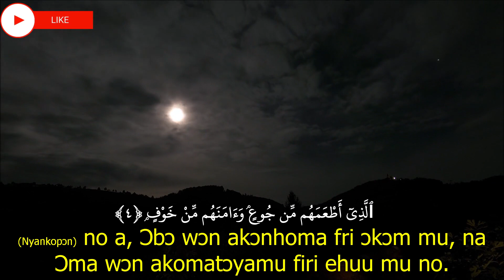Ashanti Quran,Al Quraish,قريش‎,Quran translation in Ashanti, Explanation of Quran in Ashanti lan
Quraish
Ayah: 1
لِإِيلَٰفِ قُرَيۡشٍ
1. Deε akokwa Quraishfoͻ no,

Ayah: 2
إِۦلَٰفِهِمۡ رِحۡلَةَ ٱلشِّتَآءِ وَٱلصَّيۡفِ
2. Deε akokwa wͻn a εne akwantuo a wͻ’tu no wͻ awͻ berε ne ahuhu berε mu no nti,

Ayah: 3
فَلۡيَعۡبُدُواْ رَبَّ هَٰذَا ٱلۡبَيۡتِ
3. Wͻnsom Efie woi (Ka’ba) Wura Nyankopͻn-

Ayah: 4
ٱلَّذِيٓ أَطۡعَمَهُم مِّن جُوعٖ وَءَامَنَهُم مِّنۡ خَوۡفِۭ
4. (Nyankopͻn) no a, Ɔbͻ wͻn akͻnhoma fri ͻkͻm mu, na Ɔma wͻn akomatͻyamu firi ehuu mu no.

The Quran,
Al Quran Translation,
Quran Translations,
Emotional recitation,
Recitation,
Quran recitation,
Quran burned,
Al Quran karim,
Quran Majid,